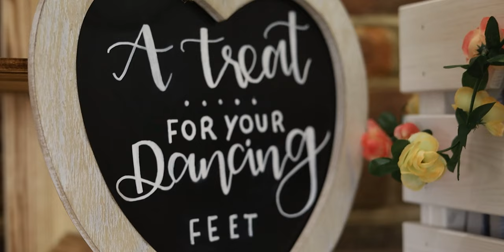The Powdermills Hotel Wedding Film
Bexhill Film Company presents Mr & Mrs Enser wedding film.
Location: The Powdermills Hotel, Battle.